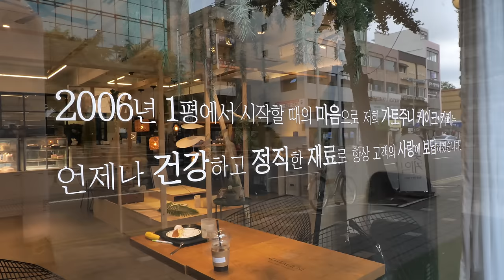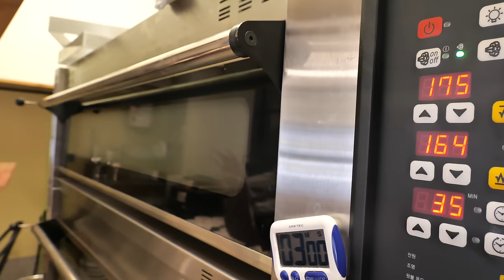이것은 케익인가 예술인가 ! 케익, 타르트, 롤케익 5편 몰아보기 | Making So Beautiful Cake and Tart Collection | Korean Dessert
00:00 청주 가토주니
12:50 부천 조아저씨 빵집
25:33 대전 꾸드뱅
39:23 부산 보노베리
55:56 청주 흥흥제과